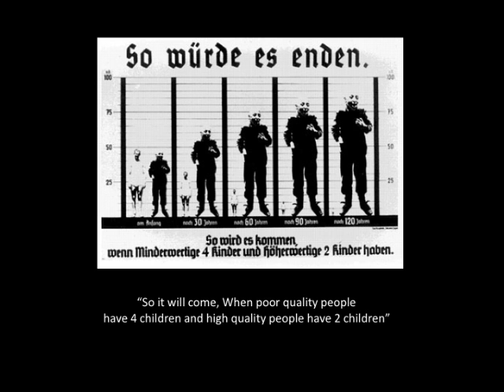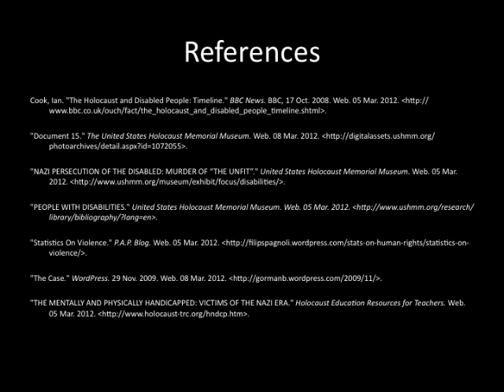Handicapped in the Holocaust - St. Cloud State University